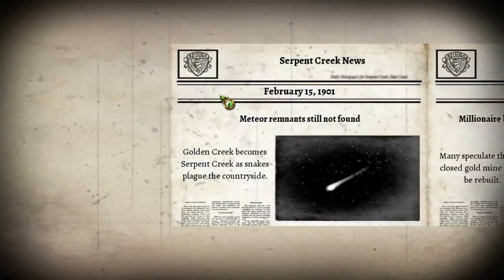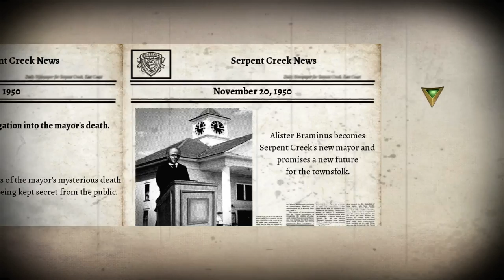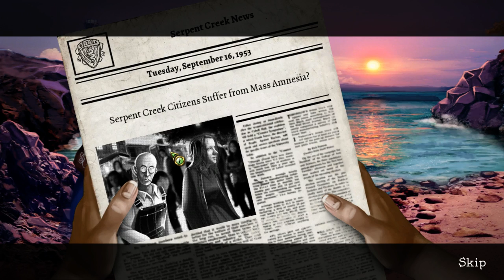9 Clues: The Secret of Serpent Creek full no commentary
9 Clues: The Secret of Serpent Creek full no commentary